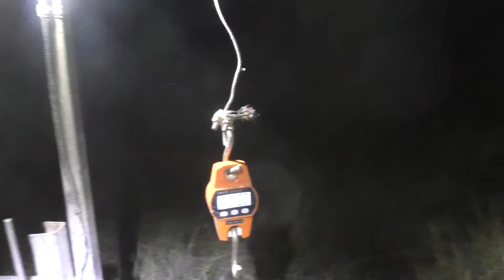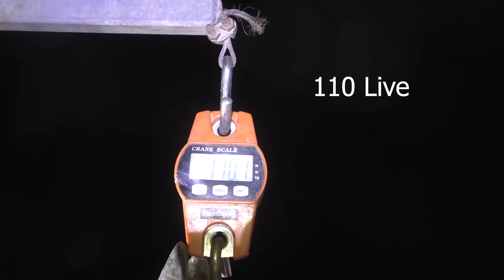Pig Hunting Australia - Dans Solo Hunting Big Wild Boar getting tusky tonner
Dan heads out for a solo hunt to try get some feral pigs with his dogs Rocko and Keith in some cattle country in central queensland. The dogs do a good nose find and come up with a good big wild boar weighing well.